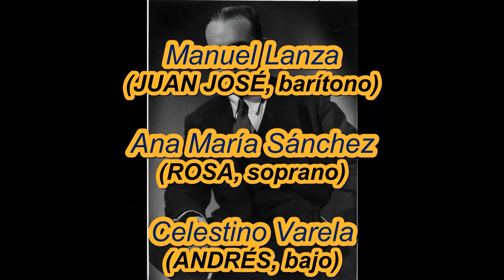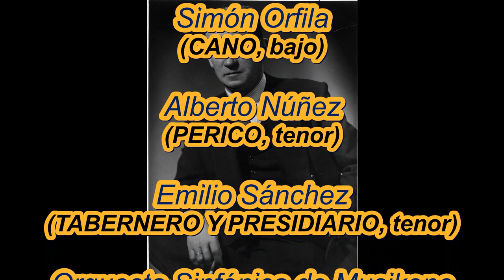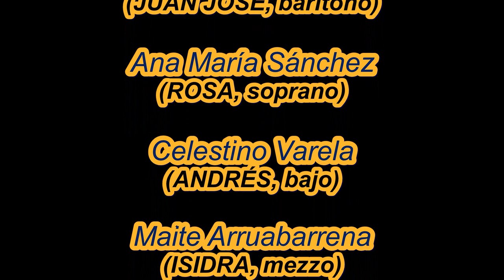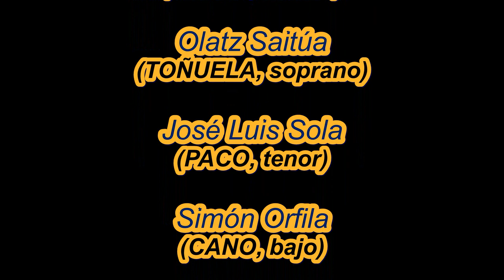Sorozábal.- Juan José (Lanza, Sánchez, Arruabarrena, Saitúa, Estellés) Kursaal, 2009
Pablo Sorozábal.- Juan José

Manuel Lanza (JUAN JOSÉ, barítono)
Ana María Sánchez (ROSA, soprano)
Celestino Varela (ANDRÉS, bajo)
Maite Arruabarrena (ISIDRA, mezzo)
Olatz Saitúa (TOÑUELA, soprano)
José Luis Sola (PACO, tenor)
Simón Orfila (CANO, bajo)
Alberto Núñez (PERICO, tenor)
Emilio Sánchez (TABERNERO Y PRESIDIARIO, tenor)
Orquesta Sinfónica de Musikene
José Luis Estellés (DIRECTOR)

Auditorio Kursaal
San Sebastián (España)
21 de febrero de 2009